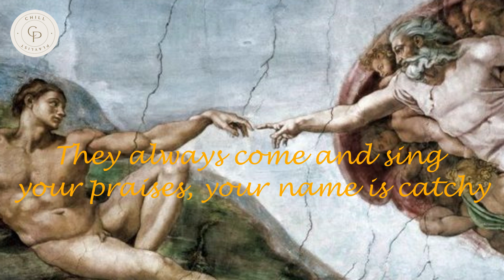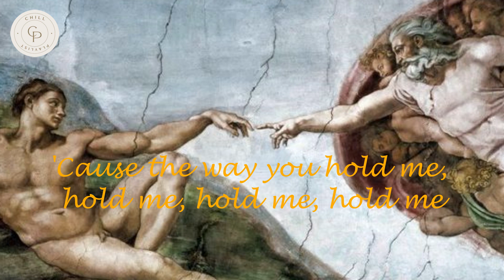Holy - Justin Bieber Ft. Chance the Rapper (LYRICS)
About the song:
Holy by Justin Bieber ft.

About the painting:
Creatioin of Adam, fresco painting by
Michaelangelo
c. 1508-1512